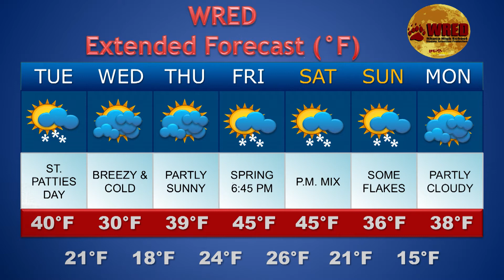March 17, 2015